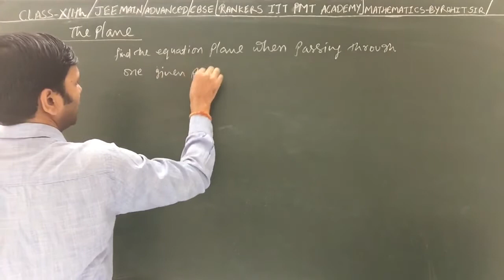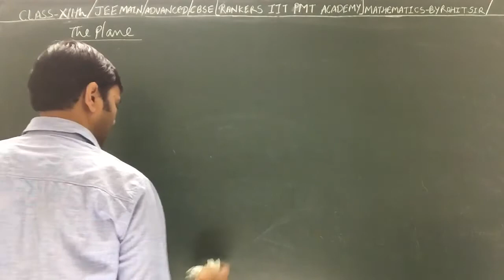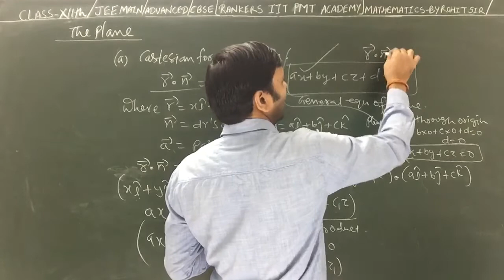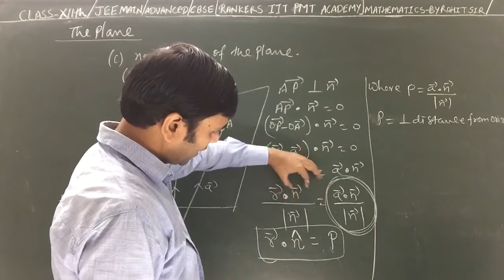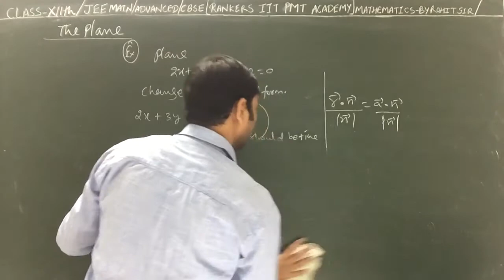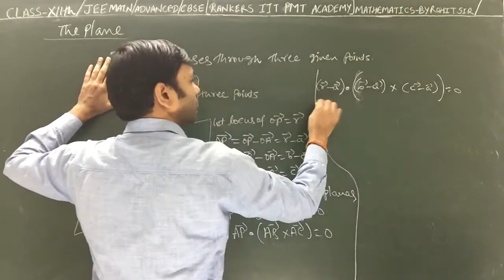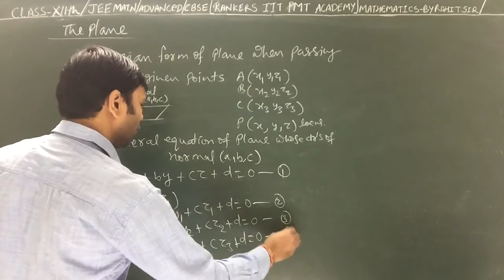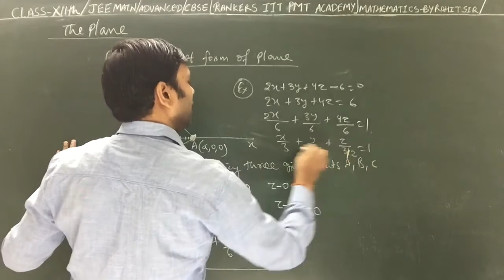CLASS XII th MATHS I NCERT 11.3 THREE DIMENSIONAL II LEC- SIX I MAIN ADVANCED MATHS BY ROHIT SIR I